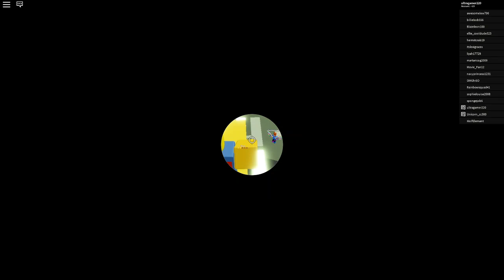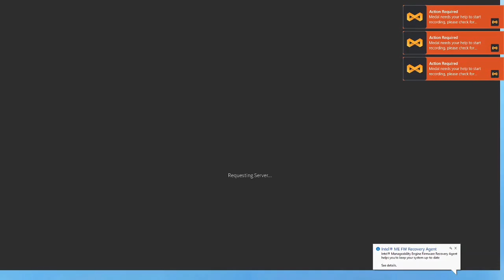Climb Time!?! Tower Of Hell!?! Fake?!?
me play climb time fake tower of hell hope you enjoy